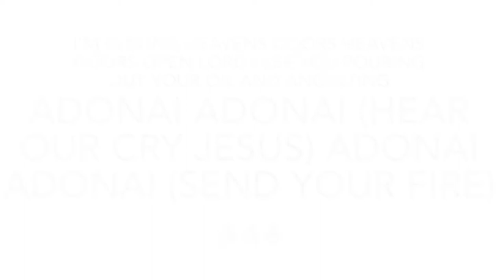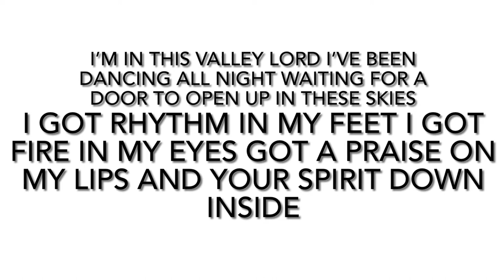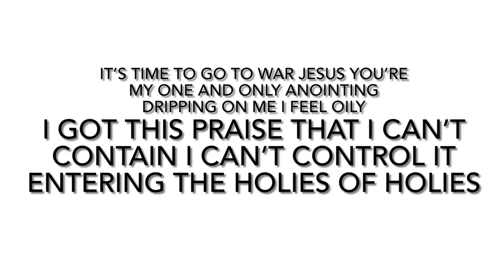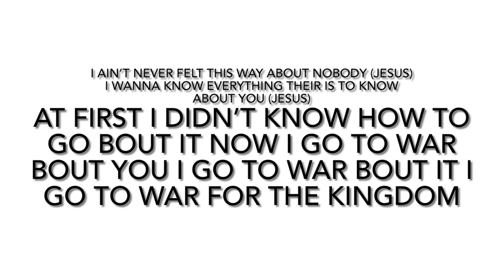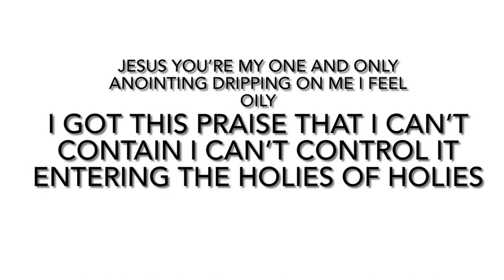Marcus Rogers ft MARV - Door of Adonai (Lyric video)